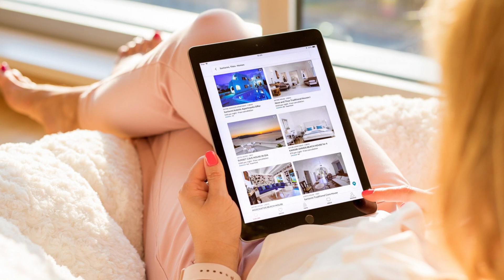Assisted Living Centers for Howell MI, Brighton MI, Ypsilanti MI, Ann Arbor MI.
Assisted Living Centers for Howell MI, Brighton MI, Ypsilanti MI, Ann Arbor MI. Searching for available assisted living or services? Senior Homes of Michigan is your online resource for helping connect your patients, clients, elderly parents, or loved ones with living options suited to their specific needs. Senior Homes of Michigan makes the online search for assisted living locations and services simple & quick. Each person is unique, so you can filter results based on individual needs and desires. Now assisted Living, Memory Care, Independent Living, and Services like Home Health Care, Transportation Services, Hospice, and more are just a few simple clicks away. Assisted Living Centers for Howell MI, Brighton MI, Ypsilanti MI, Ann Arbor MI.  Finding the care you need has never been so easy!